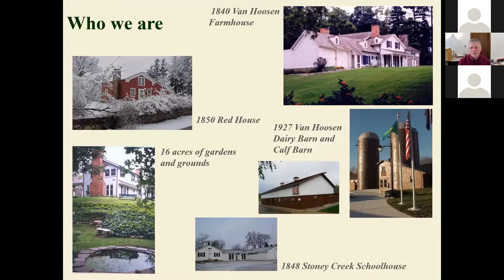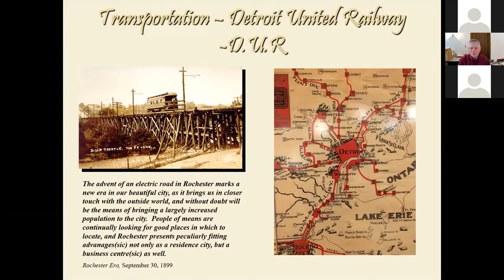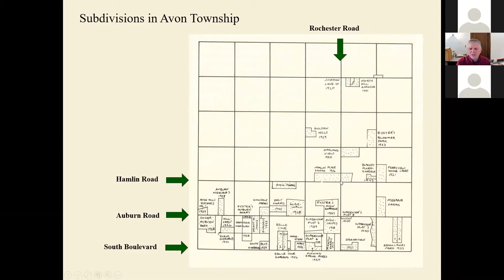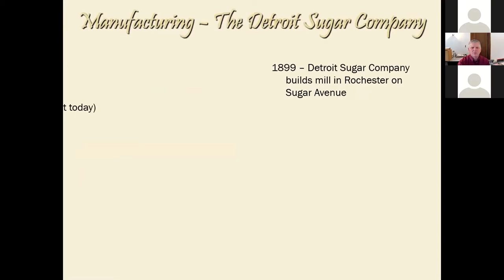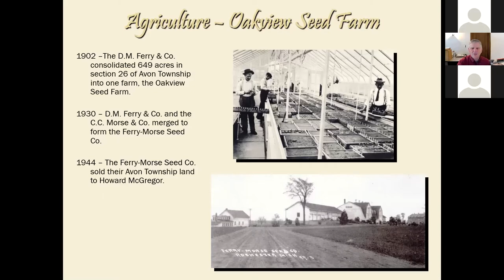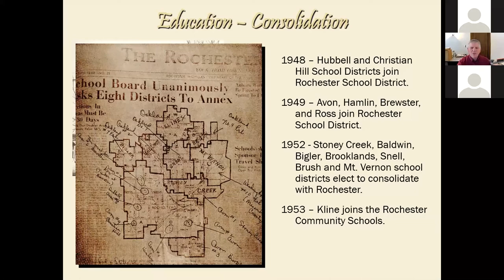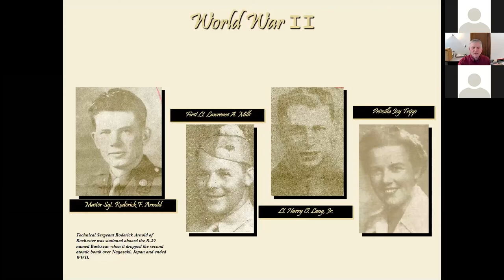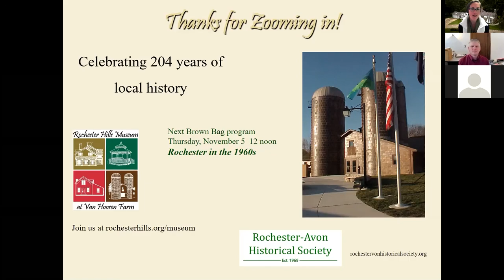The History of Avon Township - 1872 to 1952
Pat McKay takes us thru this time on our history!